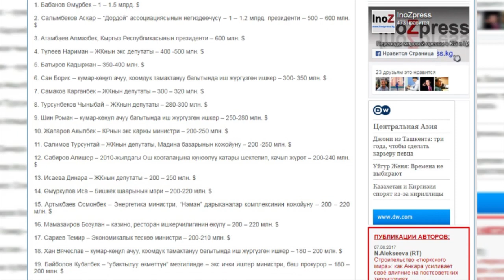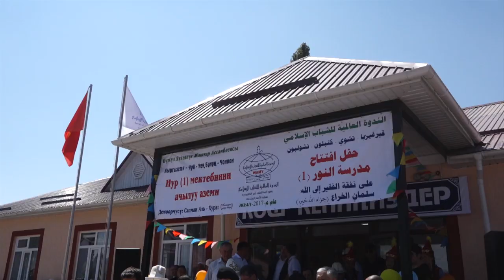Жаны ачылган мектеп мамлекетке өттү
Чолпон айылында жаңы мектеп ачылды. Буга чейин айылда мектеп болбогондуктан, жеткинчектер 2 чакырымды басып өтүп кошуна айылга барып билим алчу.